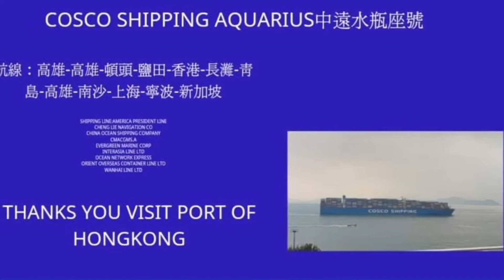COSCO SHIPPING AQUARIUS LAST LOADING PORT OF HONGKONG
COSCO SHIPPING AQUARIUS SECOND VISITED IN HONGKONG COSCO TERMINAL 8 AND TODAY IS COSCO SHIPPING AQUARIUS LAST LOADING AND BYEBYE HONGKONG 🇭🇰
THANKS YOU VISIT HONGKONG AND NEXT YEARS COMEBAD